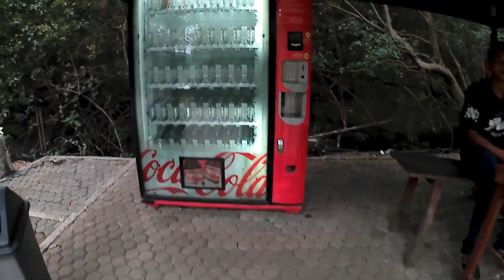ジャカルタ マングローブの森 タマンアンケに行ってみた (Jalan jalan Jakarta, Taman Anke, mangrove Forest)